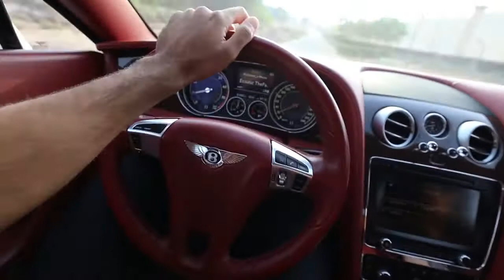Lion Attacked Lana rose * Mo Vlogs fanpage* Lana_Rose😱😱😱😱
logan park

On my youtube Channel i am a vlogger. (Dubai youtube)